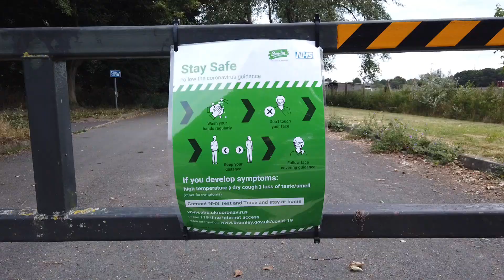Lockdown Walks 24-07-20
Greenkeepers and rabbits and football's coming home...